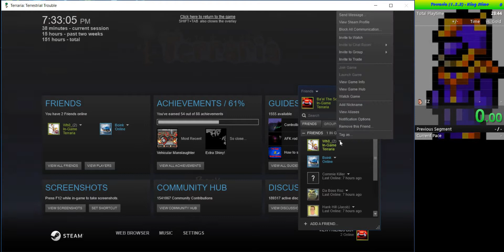Queen Bee in 7:34 (2 Player, Seeded)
P1: Me :)
Seed: 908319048 (I Think? The Speedrun.com one is correct tho)